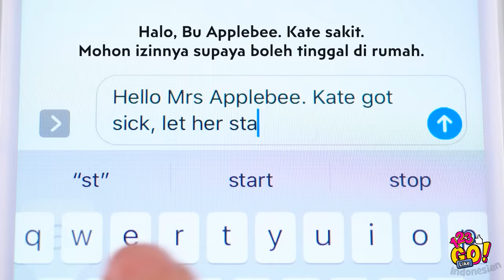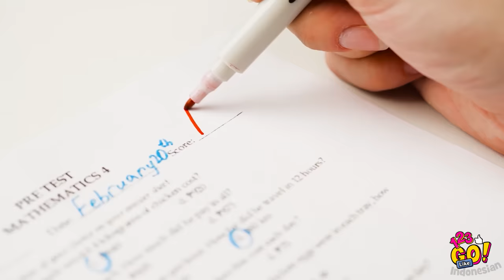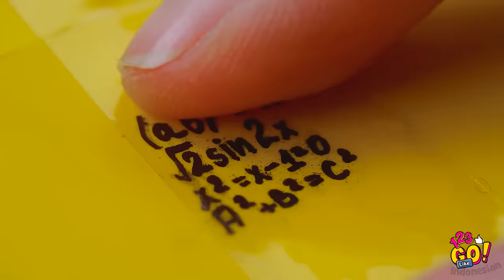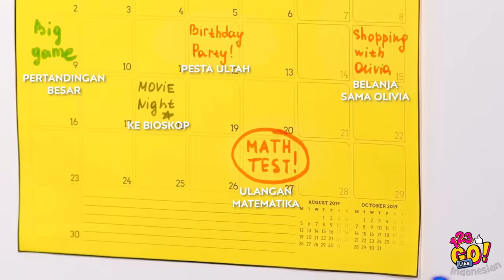Cara Bertahan di Sekolah || Tip dan Trik Sekolah Super Rahasia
Belajar dengan pintar, nggak susah kok! Pelajari cara mendapat nilai tinggi, dan temukan kiat-kiat mengakali peralatan sekolah yang keren dan seru. Cari tahu cara menipu guru, dan banyak trik sekolah lainnya, juga kiat-kiat DIY.

Waktunya jadi kreatif dan memperbarui peralatan sekolahmu dengan kiat-kiat keren berikut ini!

Tidak bisa berhenti nonton video kiat-kiat sekolah fantastis ini? Kami juga!

Pastikan berbagi video ini dengan teman!